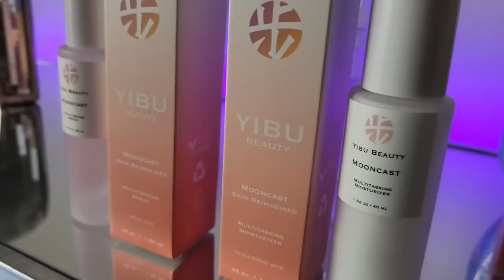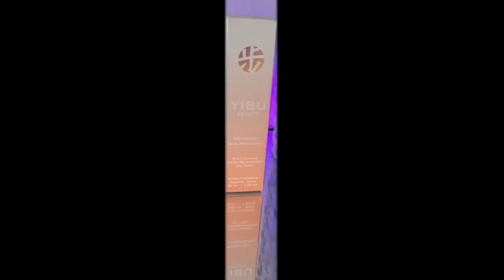EXCLUSIVE: Garcelle Beauvais CONFRONTING Erika Jayne about SON BULLYING!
real housewives of beverly hills. erika jayne garcelle Beauvais kyle richards crystal minkoff dorit kemsley bravo tv reality show hot topics pop culture tea channel pop news entertainment the real andy of beverly hills the real housewives of beverly hills rhobh season 12 the real housewives of beverly hills season 12 bravo tv shows

PARTNERSHIPS:
1. YIBU BEUTY

3. ROSE FOREVER

FACEBOOK.COM/REALANDYBH

TIKTOK.COM/@REALANDYBH

I LOVE YOU LOL!!! AND LET'S TALK ABOUT THIS MESS!❤rhobh